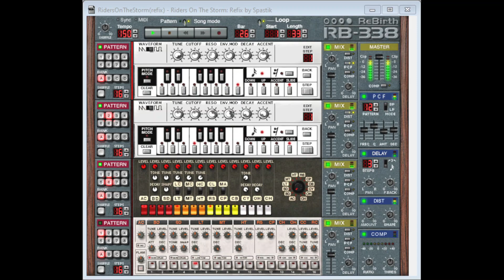Spastik - Riders On The Storm